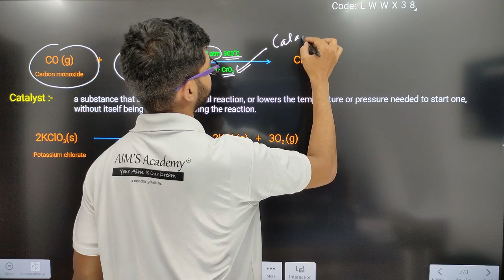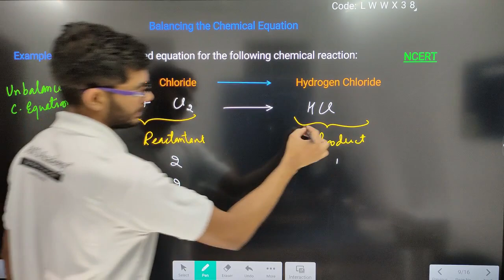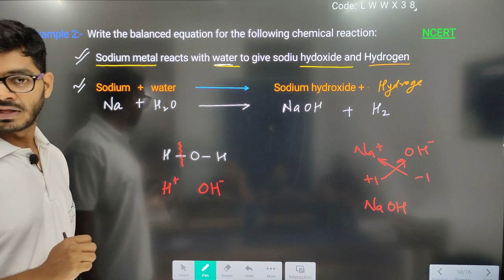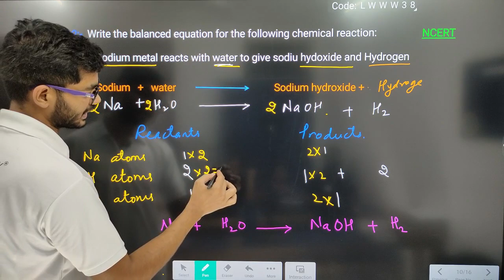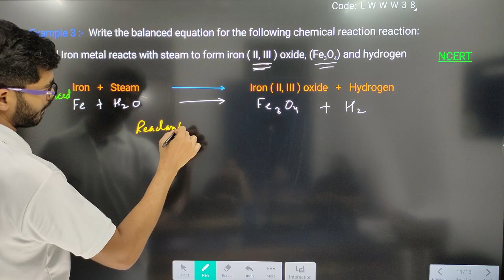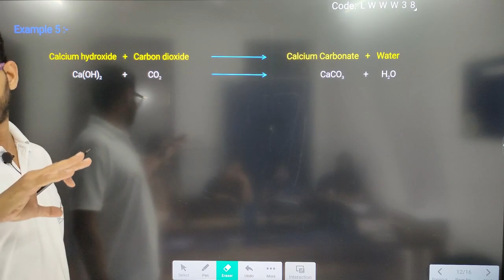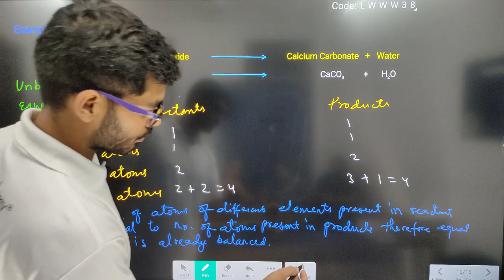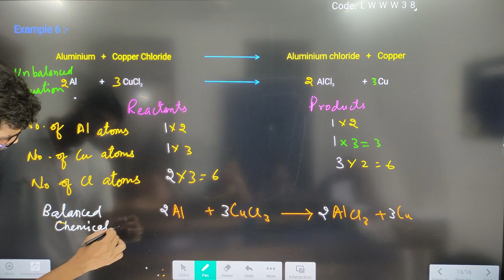Ch-1 Chemical Reactions and Equations | Class 10 | Science | Chemical reactions and equations #04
Hello students,
this is the first video of chapter 1 chemical reactions and equations class 10th
Lecture 04